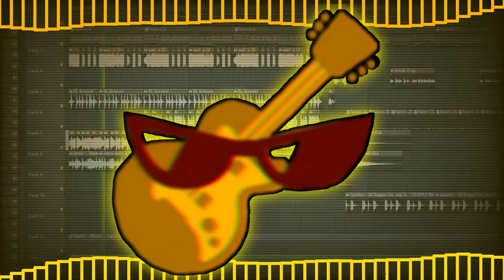ROBBERY: Encore Show [Birthday Special]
Happy Birthday Roberto! you are so amazing and so fucking talented its unreal. keep shredding and living your life. Happy 20th Birthday

Follow Rob!